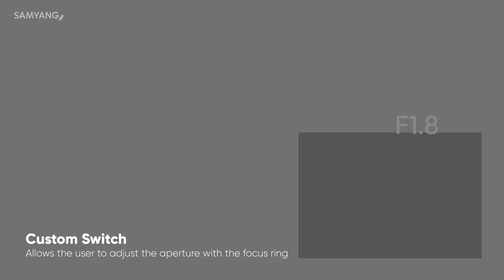Samyang AF 75mm F1.8 FE - Tiny But Absolute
Samyang AF 75mm F1,8 FE für Sony E - das perfekte Objektiv für Portraits!

Mit einer Brennweite von 75mm erweitert das neue SAMYANG AF 75mm F1.8 das Spektrum hochqualitativer Vollformat-Autofokus-Objektive für den Sony E (FE) Mount. Das neue Objektiv bietet einen Blendenbereich von sehr lichtstarken f/1.8 bis f/16. Die Brennweite von 75mm galt in den ersten Jahrzehnten des 20. Jahrhunderts als ideale Portraitbrennweite. Der Bildwinkel von 32,9° bietet gegenüber den bei 85mm Portraitobjektiven üblichen 28° deutlich mehr Gestaltungsspielraum, ohne die Kompositionsmöglichkeiten oder die Detailtreue einzuschränken. Der Fotograf kann näher an sein Motiv heranrücken, was die Kommunikation gerade bei professionellen Shoots stark verbessert. Der erweiterte Hintergrund erleichtert es, Zusammenhänge aufzubauen und Geschichten zu erzählen.

Tiny but Absolute!
Das neue 75mm / f1.8 FE aus der „Tiny“-Reihe von Samyang für spiegellose Kameras wiegt leichte 230 Gramm und ist nur 69 mm kurz – auch dies sind Rekordwerte im Vergleich zu relevanten Portraitobjektiven. Die extreme Auflösung wie auch brillante Schärfe von der Mitte bis zum Bildrand sowie die UMC-Mehrschichtvergütung aller Linsen runden die bemerkenswerten Details dieses kleinen optischen Wunders ab.

Custom Switch:
Samyang verbaut erstmals einen programmierbaren „Custom Switch“ an einem Objektiv. Diese Innovation ermöglicht das komfortable Schalten zwischen zwei Einstellungen, die im Lens Manager selbst belegt werden. Derzeit ist es möglich, die Modi „manuelle Blende“, „automatische Blende“ und „manueller Fokus“ frei auf die beiden Schalterpositionen zu verteilen. Samyang wird weitere Funktionen entwickeln und per Firmware-Upgrade bereitstellen.

Herausragende Optik!
Mit 10 Elementen in 9 Gruppen, davon 5 Sonderlinsen, wird eine kristallklare Abbildung mit maximal reduzierten Abbildungsfehlern erreicht. 3 Linsen aus ED-Glas mit besonders niedriger Dispersion und 2 HR-Linsen mit besonders hoher Brechung ermöglichen der optischen Konstruktion, Motive praktisch verlustfrei mit minimaler Verzeichnung und geringstmöglicher chromatischer Aberration wiederzugeben.

Schnell und ultraleise!
Das Samyang 75mm AF F1,8 FE ist das weltweit erste 75 mm Autofokus Objektiv für Vollformat. Der Autofokus wird über einen linearen Schrittmotor (LSTM) betrieben und begeistert mit einer Lautstärke von nur 23,03 dB – leiser als ein Flüstern, ideal für Videodrehs. In diversen internen und externen Tests benötigte der Autofokus nur zwischen 0,12 und 0,2 Sekunden für die maximale Strecke.